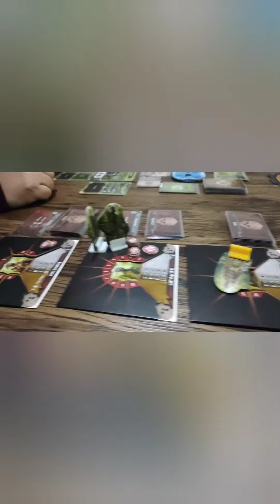Celebração do Hebert 2022 🎉